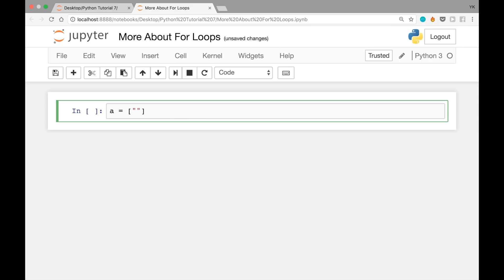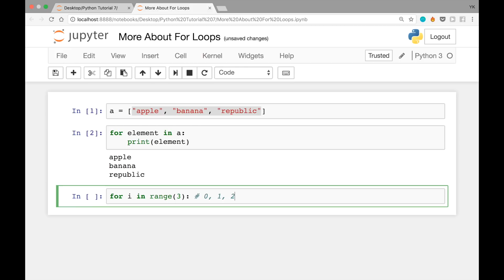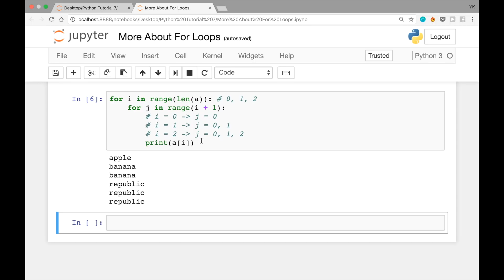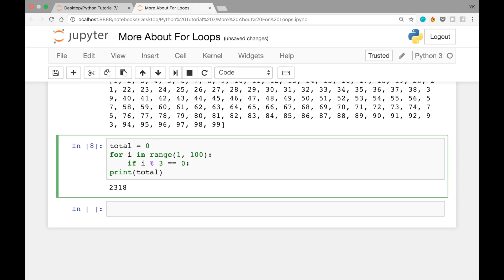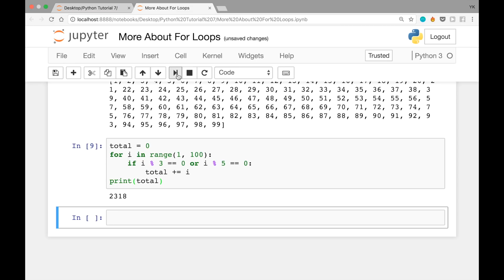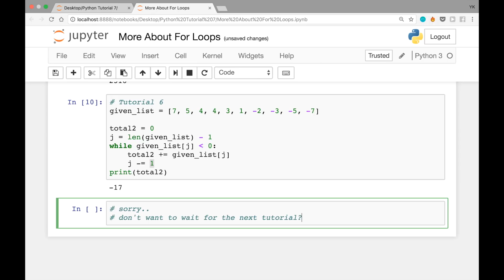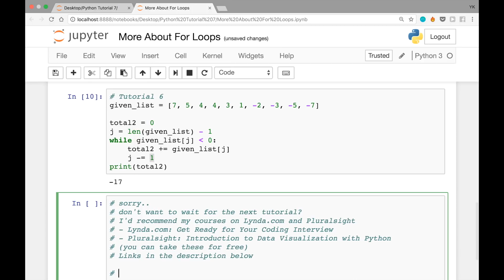More About For Loops in Python & Solutions to the Last 2 Problems (Python Tutorial #7)